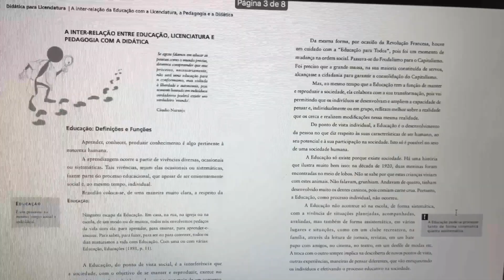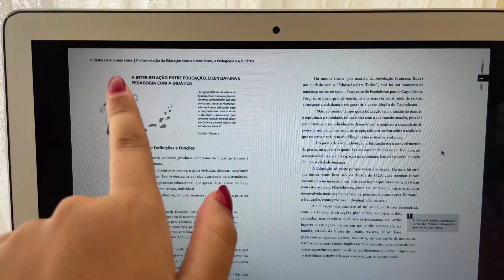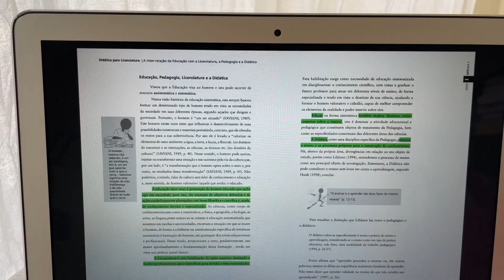Como eu Estudo para a FACULDADE | Quantidade de Conteúdo pra ler, Resumos e +, LETRAS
Quer saber como você pode estudar sozinho em casa? Esse vídeo foi feito para você! Espero que gostem, um bjjjj e até o próximo.

Você faz faculdade EAD e não sabe como ter uma rotina satisfatória? Vem que eu te mostro.

Eu estou cursando Letras a distância e meu objetivo é ajudar você universitário a como se organizar nos seus estudos. Também trazer informações sobre como é o curso.

Compartilhar as dificuldades e vantagens de estudar no EAD, como conciliar trabalho com estudo, estágio obrigatório, academia, família e vida social.

Sejam bem vindos e sintam-se em casa!